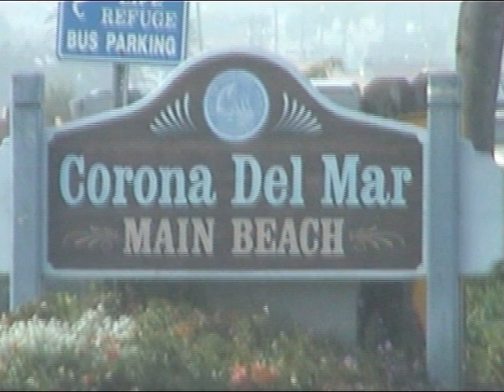Corana Del Mar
A walk on the beach at Corana Del Mar